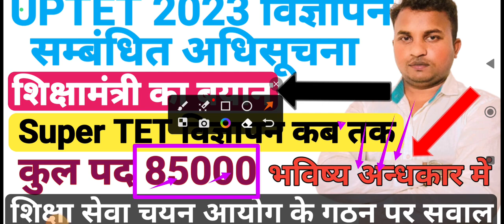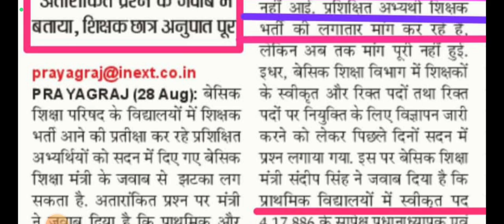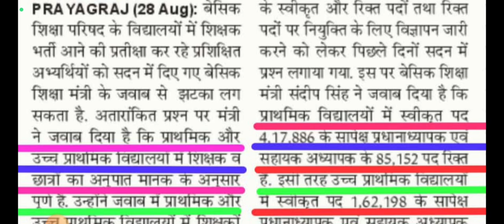uptet 2023 notification big updates|super TET विज्ञापन कब तक शिक्षा मंत्री का बयान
uptetexam date
UPTET LATEST NEWS TODAY, UPTET 2022 LATEST UPDATE, UPTET 2022 LATEST NEWS
UPTET_exam_postponed_news
UPTET _atest_news_today